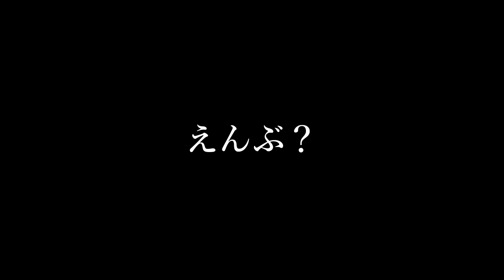大物釣りで突然女の釣り竿が…😱光る虫エサに大物が喰らいつく一部始終👀‼️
【魚釣り餌シリーズ】再びやってきました🎣
前回は、かなり未知数なエサを使用しましたが、今回はかなりの釣果が期待できると思っています( *´艸｀)
これは大物が釣れないはずはないと、確信しています♪
さて今回はどんなエサなのか、そして釣果は…？

ポテちんTVのメンバーシップでは、限定ライブなどを配信しています！

※週末（金・土・日）は大将のお店が忙しいので、平日に受け取れるように送っていただけるととても助かります♡
オススメ大物釣り動画はこちら✨

■女の体を引き倒す日本新記録の大物　その衝撃の一部始終をカメラは捉えた‼️ 怪物級【総まとめ・切り抜き】

■大物釣りする女　堤防中がざわつく魚が釣れる「こんなの初めてだ…」　釣りエサは？竿が曲がるその瞬間